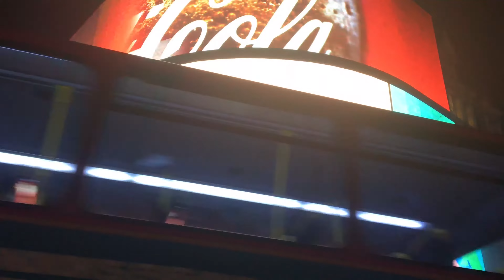the KHADERBAI beat diaries – episode 42: London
KHADERBAI

The KHADERBAI beat diaries are an experiment -- an attempt to capture ideas reflecting samples, moods or real live experiences in a rather direct and intuitive way. They are presented in a more or less prepared, but nevertheless always in some way live performed manner.

"ENJOYING LONDON
ONE RAINDROP AT A TIME!"